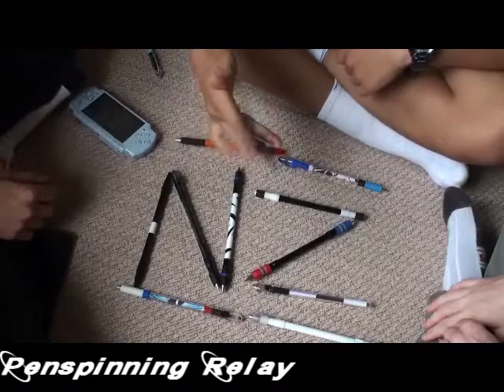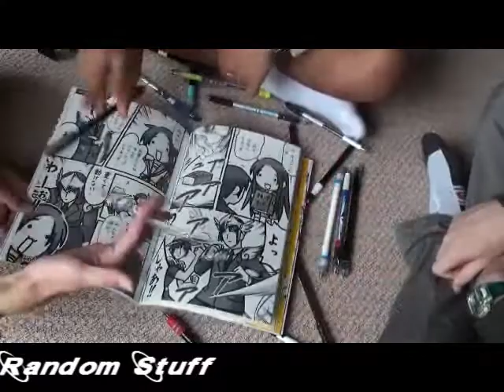NZ Mini Gathering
We are at Northbird's house ^^